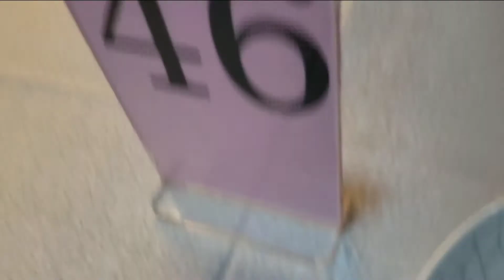INSIDE THE CRUISE SHIP||Helen's tv